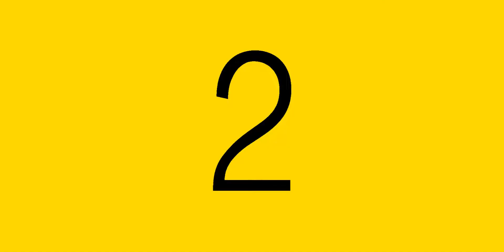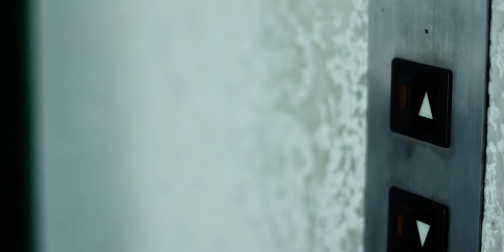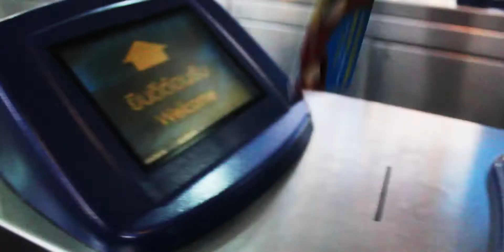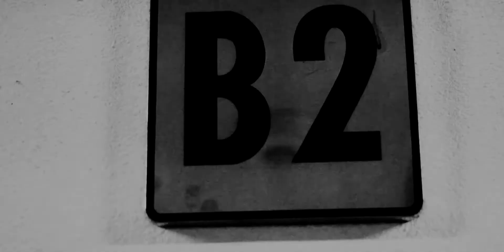"NO เลือกไม่ เพื่อ ใช่" ภาพยนตร์สั้นทดลอง โดยกลุ่มเด็กวัดโปรดักชั่นรุนที่ 2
กำกับการแสดงโดย ธนดล ดวงแว่น

ภาพยนตร์สั้นเรื่องนี้เป็นผลงานการสร้างจากการเข้าค่ายอบรมการผลิตสื่อดิจิทัลสร้างสรรค์ ประเภท หนังสั้น โดยมูลนิธิอินเตอร์เน็ตร่วมพัฒนาไทย

"NO เลือกไม่ เพื่อ ใช่" เป็นเรื่องราวของเด็กวัยรุ่น 3 คน ที่เข้าไปพัวพันกับเรื่องของยาเสพติด และสุดท้ายก็มีอันต้องลงเอยกับความตาย

"NO เลือกไม่ เพื่อ ใช่" เป็นภาพยนตร์ที่คิดโดยเด็กทั้ง 3 ประกอบด้วย
ด.ช.ธนดล ดวงแว่ว
ด.ช.ธเนศ นามเมือง
ด.ช.พพพร ศรีเจริญผล

"NO เลือกไม่ เพื่อ ใช่" เป็นภาพยนตร์ เป็นภาพยนตร์เรื่องแรกของเด็กน้อยทั้ง 3 ที่คิดเรื่องราวเอง เล่นเอง กำกับเอง

"NO เลือกไม่ เพื่อ ใช่" เป็นภาพยนตร์ที่ไม่ได้เกิดจากความคิดของครู ครูทำหน้าที่เป็นพี่เลี้ยง และ ครูทำหน้าที่เป็นส่วนหนึ่งของทีมงาน

"NO เลือกไม่ เพื่อ ใช่" ไม่ใช่ภาพยนตร์ประเภทหนังเด็กโลกสวย

"NO เลือกไม่ เพื่อ ใช่" เป็นภาพยนตร์ที่ออกแนว Drak มีฉากการเสพยาเล็กน้อย

อุปการณ์การผลิตหนัง
Camera : CANON DSLR 550D
Lens : EFS kit 18-55mm & EF 50mm
Video Editing : Adobe Premiere Pro CS6